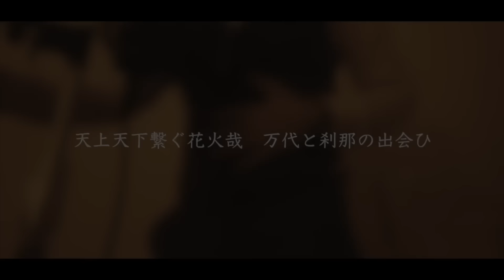パッションさえあればなんとかなる！！？ｗｗｗ【Among Us】【近アモ】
というわけで是非おもしろぉ！と思ってくれたら高評価ぽちよろです～～～☺

【メンバー】
ハッチャン
ポン酢野郎@ponzuyaro
瀬戸あさひ@Seto_Asahi
なつぴょん@natsupyon
みさとらん@misatoran
アベレージ@Average_Virtual
バブルケーキ@BubbleCake
詩人さん@shijin_piyahhoxya
たけぉ@takeogspn
倉持京子@kyoko_kuramochi
栗山やんみ@YanmiKuriyama
オシオン@_OSION_
めーや@meiya_key

【12/15 Among Us】アルジャンがここにあるじゃん！